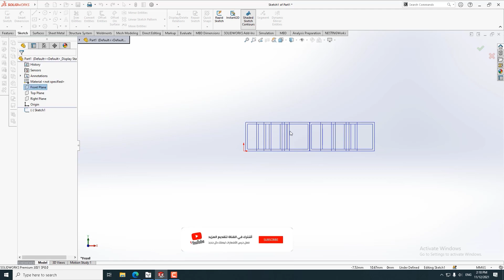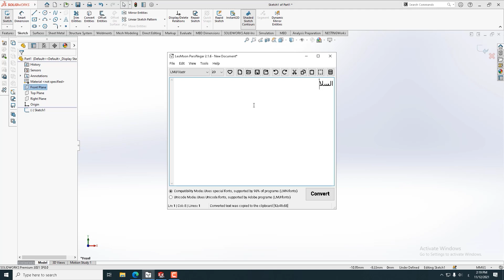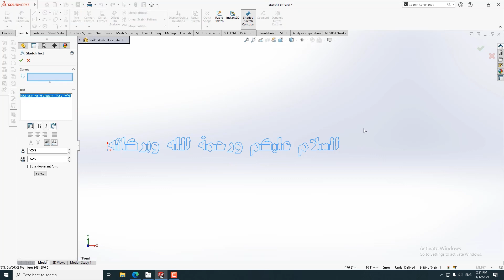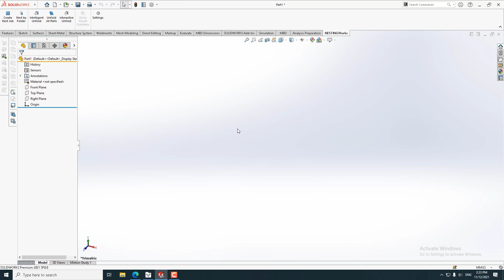الكتابة باللغة العربية في سوليد ووركس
استكمالا لحلقات التصميم باستخدام سوليد ووركس سنتعرف اليوم على طريقة الكتابة باللغة العربية في سوليد ووركس
أتمنى مشاهدة مفيدة للجميع